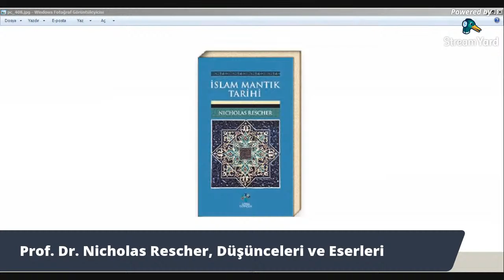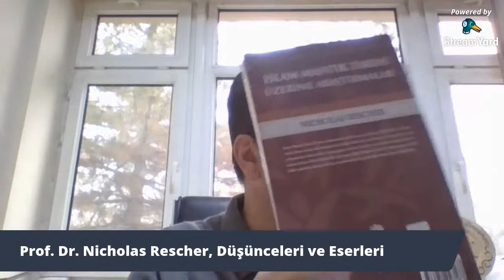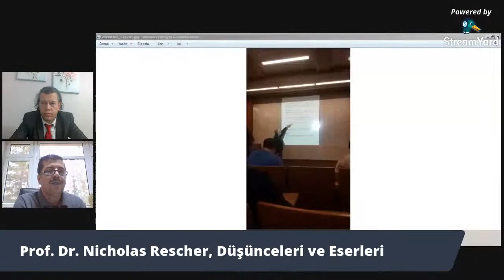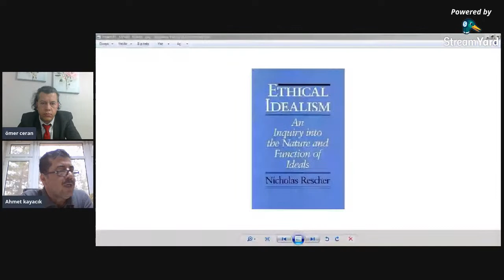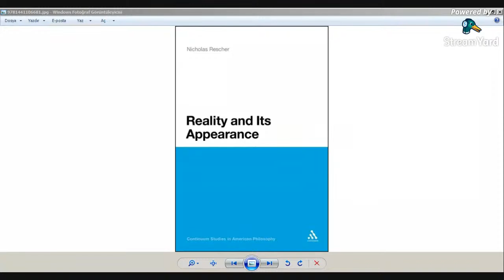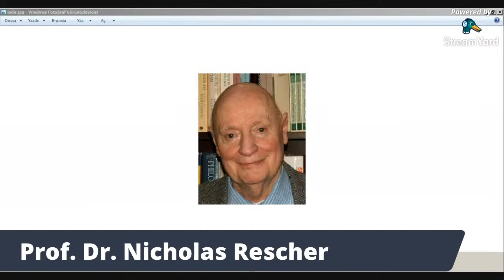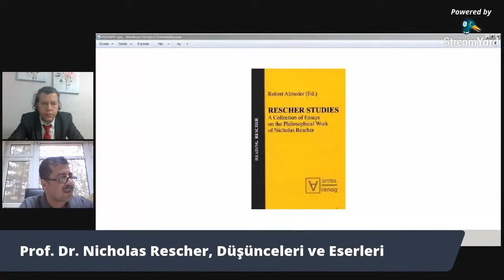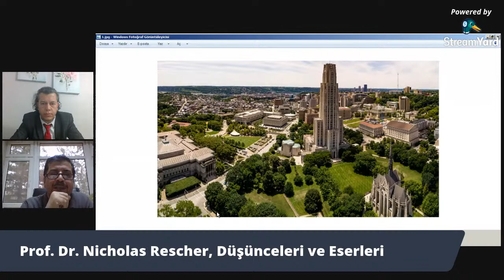Prof. Dr. Ahmet Kayacık, Prof. Dr. Nicholas Rescher ve Mantık İlmine Katkıları